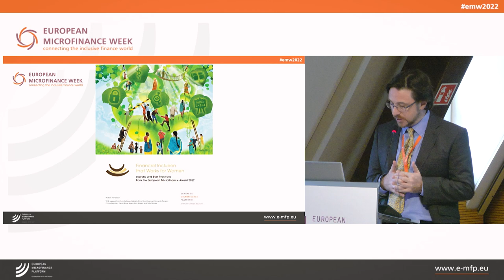EMW2022 Plenary 2: Financial Inclusion that Works for Women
Many MFIs focus on women clients and state that the gender gap with respect to account access has narrowed. Yet the gender gap in products such as insurance remains very real, representing a missed opportunity to build the resilience of women and children.

In this session, we discuss about women's evolving needs and aspirations from different perspectives and how to better address them through the provision of financial and non-financial services.

With:
Florian Berndt, GIZ
Mary Ellen Iskenderian, Women's World Banking
Katharine Pulvermacher, Microinsurance Network
Carine Roenen, Executive Director, Fonkoze Foundation
Barbara Magnoni, EA Consultants
Evaline Angole, Grameen Foundation Uganda